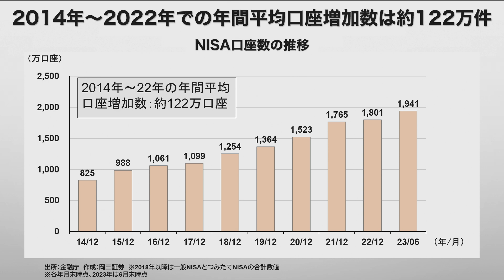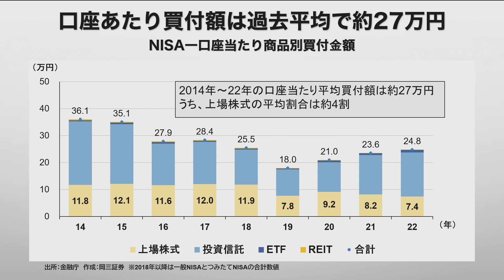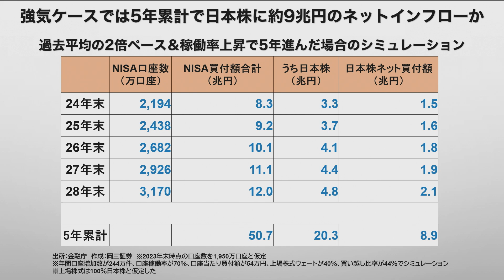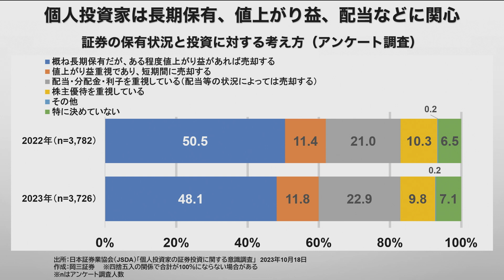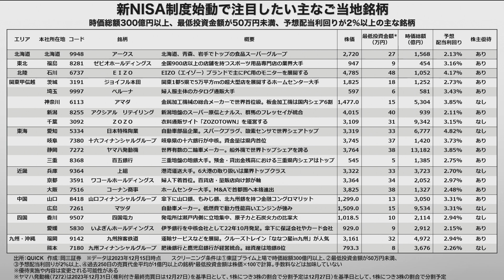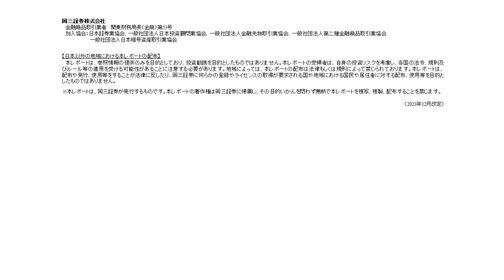新NISAが始まる～2024年も好配当株に注目～ 【岡三証券】WEBセミナー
今回は「新NISAが始まる～2024年も好配当株に注目～」を
岡三証券・内山シニアストラテジストが解説します。

「岡三 Web セミナー」のPDFをご覧ください。